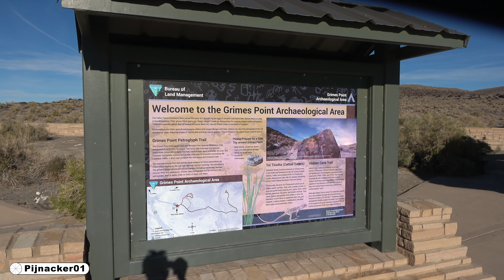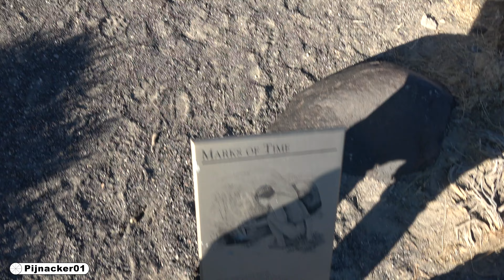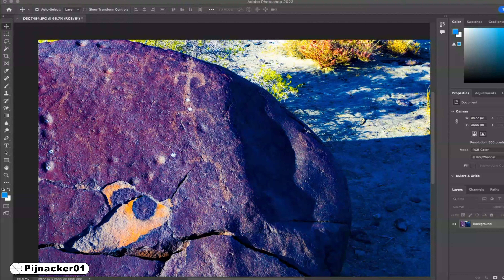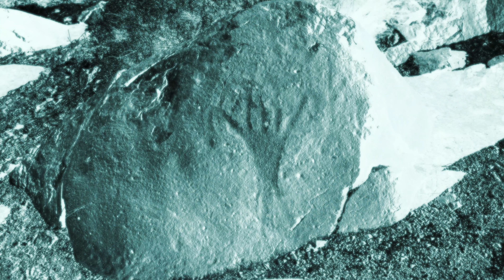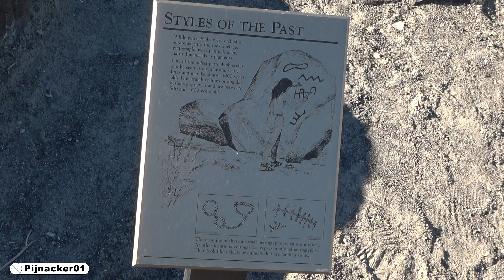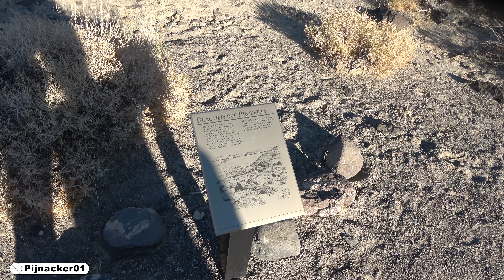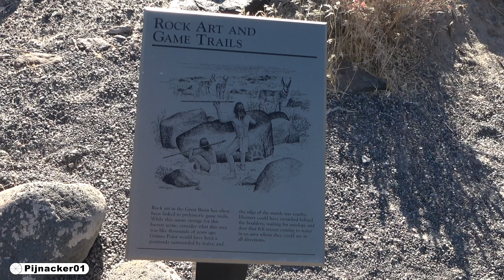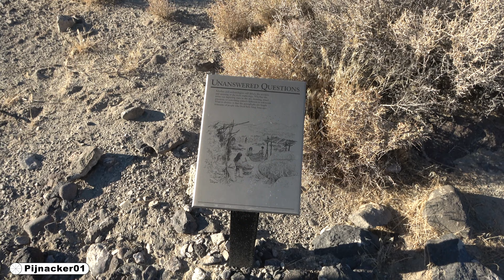Petroglyphs of Grimes Point - Exploring the ancient rock art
Join us as we explore the Grimes Point Archaeological Site, located near Fallon, Nevada. This site is known for its extensive collection of petroglyphs that were created by the ancient Northern Paiute people. The Paiute indigenous people are often grouped with the Shoshone, which is made of mainly of the Paiute peoples of various tribes. Discover the history and significance of the petroglyphs, including the depiction of bighorn sheep, stars, humanoids, astronomical events and abstract shapes. Learn about the spiritual and ceremonial significance of the carvings and the ancient culture of the Northern Paiute people. This is an adventure not to be missed and best if you can respect the ancient site yourself.

0:00 Intro with examples of Petroglyph photograph analysis
0:16 The drive into Grimes Point Archaeological Site
0:39 Jet fighter show from Fallon Air Base
0:56 Entrance board with Map of Grimes
1:32 First Petroglyphs on Rocks along trail
1:45 “Heart with Cross” Rock Art
1:53 “Abstract Shapes - Circles and wavy lines”
2:20 “Lasting Impressions” Sign Great Basin Pecked
2:45 Snake like Petroglyph or Milky Way
2:58 Turtle rock art
3:10 Pit and Groove Petroglyph styles - 7,000 years old!
3:20 Squiggly Lines and long deep groove mark
3:31 More wavy lines and Milky Way rock art
4:06 Marks of Time sign
4:18 “Birdman Petroglyph
4:39 Birdman rock art photograph analysis
5:00 Double sun symbol on ancient rock
5:07 Symbolism of Birdman as Milky Way
6:09 Giant Hand or Tree petroglyph
6:35 AWACS plane of sorts flys over
7:26 Styles of the Past - Petroglyphs vs Pictographs
7:37 Circle symbols connected with lines
8:01 F16 zooms past
8:30 8-Pointed Star - The Jesus fish Symbol Origins
9:46 Circles or Hang Baskets interconnected Rock Art
10:27 “Timeline” Petroglyph, for lack of better words!
10:50 “Spiral Symbol Sun” Petroglyph - photo analysis
11:22 Sun with half rays and a lot of stuff
11:47 Three Circles with line - ancient atlatl dart thrower maybe
13:25 Rock Art & Game Trails sign
13:32 Snake or Milky Way with Crescent Moon Arch
15:20 Geometric Petroglyphs
15:32 Fallon Airbase
16:05 “Big Man” Stickman petroglyph with large circle head
16:31 Giants or Alien petroglyph
16:44 River Petroglyph or Milky Way groove
16:55 Keyhole Petroglyph - connected to River!
17:10 Old meets new - Rock art and Jets
17:33 Cup, Pit and Groove Petroglyphs
17:47 Fish Petroglyph or Circles of what?
18:11 Fighter Jets flying by
21:00 Milky Way? Lines and Dots
21:30 Double Circle with three Lines - Astronomical Event
22:00 Abstract & Geometric stories of the past
22:22 Command centre aircraft overhead
22:47 Unanswered Questions - To many it is a mystery
23:00 Walk back to parking lot
24:08 Grimes Point Archaeological Site Google Maps
25:37 Ancient Northern Paiute Cave Dwelling Site
26:31 Closing with Unique Cloud Formations

At Grimes Point, some of the more well-known rock carvings are as follows:
 * The "Big Man": This large stick-figure petroglyph depicts a figure with a distinct circle symbol head and body, and is thought to represent a spiritual or ceremonial figure.
* The "Bighorn Sheep": This petroglyph features a detailed depiction of a bighorn sheep, which was an important animal for the Northern Paiute people.
* Birdman - This is what I’m calling it -  a very interesting Petroglyph, with a wavy tail or snake like figure with other bird wings seen. This may be the Milky Way and ascension story.
* The "Geometric Patterns": These petroglyphs feature intricate geometric patterns and shapes that are thought to have spiritual or ceremonial significance.
* Pit-and-groove forms - an ancient form of rock art, older then the rest of the carvings
* The "Abstract Shapes": These petroglyphs feature abstract shapes and designs that are thought to have spiritual or ceremonial significance.

Ben Aleck, a member of the Pyramid Lake Paiute Tribe, explains it this way in a video made by the Nevada Rock Art Foundation, a nonprofit group that protects and raises awareness of rock art: “Rock art, to the Great Basin tribes, are the stories of our old people…They’re talking about significant events that happened during the history of our people.” Source

These petroglyphs provide a window into the prehistoric culture and beliefs of the Northern Paiute people who made them. For instance, the Paiute people believe that the Milky Way is the path to heaven for the deceased. Also take into consideration that the ancients would pay extreme attention to the night sky and often had assigned sky watchers, like shamans and others. The petroglyphs of marks on the rocks were not just done out of pure fun, as this was a sacred place and noted as used for ceremonies and a gathering place before hunts.

The ancient petroglyphs of Grimes Point, and a deep analysis of the rock art.